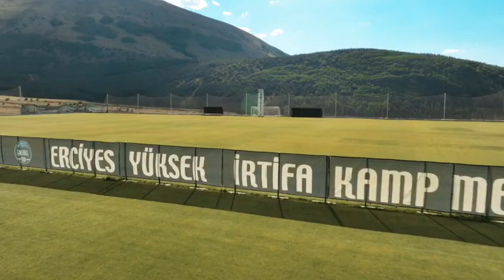Erciyes Yüksek İrtifa Kamp Merkezi⚽️